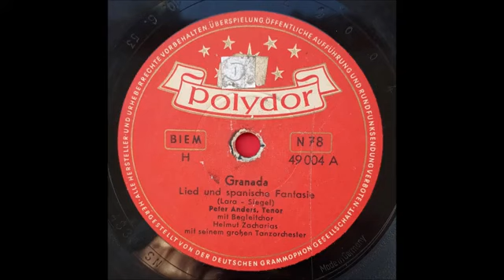Granada - Peter Anders & Helmut Zacharias mit seinem großen Tanzorchester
Granada
- Spanische Fantasie -

von Agustin Lara (Text) und Ralph Maria Siegel (Musik)

Peter Anders
Helmut Zacharias mit seinem großen Tanzorchester
mit Chorbegleitung

Polydor 78 Umdrehung
Aufnahme 1953

Peter Anders
Deutscher Opernsänger (Tenor)
*  1. Juli 1908 in Essen
† 10. September 1954 in Hamburg

Helmut Zacharias
Deutscher Violinist und Komponist
Komponierte etwa 450 Titel und arrangierte mehr als 1400
* 27. Januar 1920 in Berlin
† 28. Februar 2002 in Brissago, Schweiz

Agustín Lara
Mexikanischer Komponist und Sänger
* 30. Oktober 1897 in Mexiko-Stadt
†  6. November 1970 ebenda

Ralph Maria Siegel
(Rudolf Maria Siegel)
Deutscher Komponist, Liedtexter, Produzent, Schriftsteller und Sänger
* 8. Juni 1911 in München
† 2. August 1972 ebenda